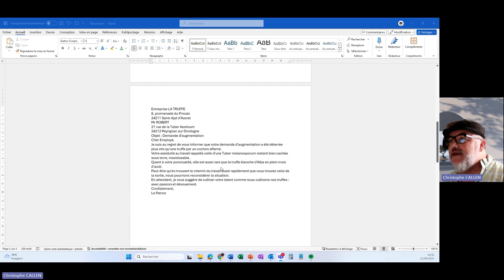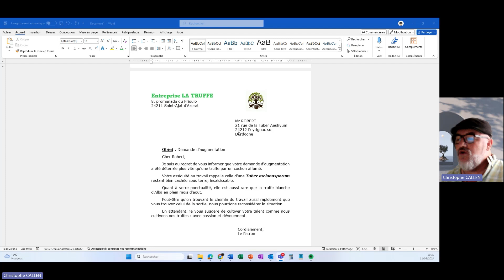Formation word découverte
Présentation rapide de ma formation word pour bien débuter avec l'outil